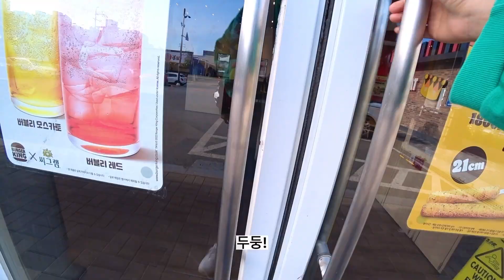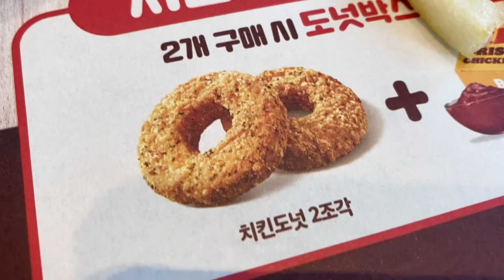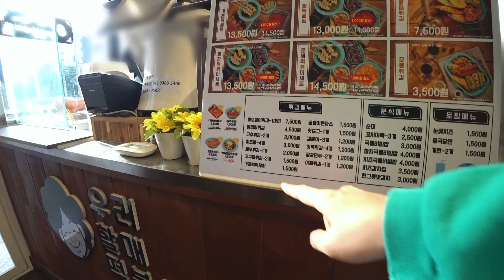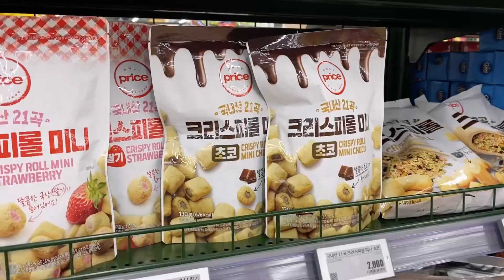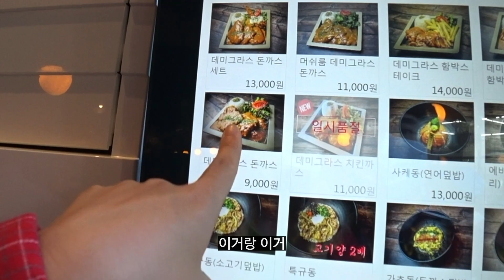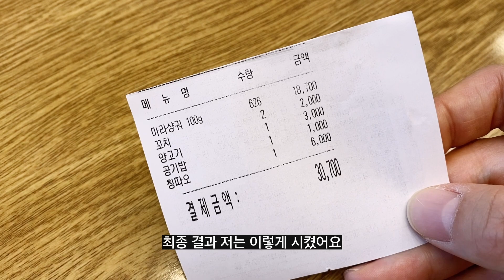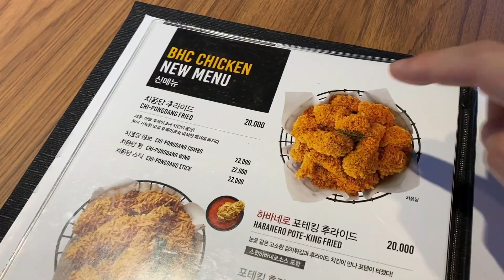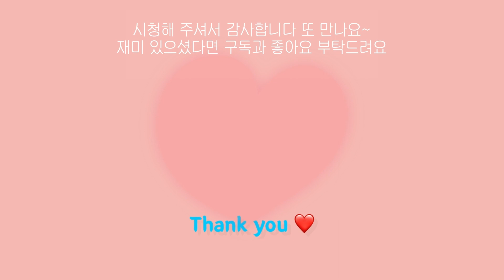먹방 브이로그 | 한주간의 돼지기록 | 우리할매떡볶이 마라샹궈 bhc 치퐁당 버거킹도넛버거 뚜레쥬르빵 베라신상 삼겹살 냉면 돈까스 빵튀 연어덮밥 치맥 일상 vlog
이번주도 알차게 먹은 먹방 브이로그 일상을 담았습니다🐽
재미있게 봐주셨으면 감사하겠습니다💖

⏰ 타임라인

00:00 인트로

00:45 day 1
버거킹 도넛치킨버거, 우리할매떡볶이, 빵튀, 새우튀김, 마트장보기, 삼겹살, 냉면

14:32 day 2
뚜레쥬르 흑임자크림빵, 쑥맘모스, 연어덮밥, 돈까스, 베스킨라빈스 피카피카피카츄, 파이리스틱바

22:38 day 3
마라샹궈, 칭따오, 청하스파클링, 닭꼬치, 어묵바

29:04 day 4
코코볼, 파스타, 두부카레

32:18 day 5
토스트, bhc 치퐁당 치킨, 치맥, 어묵, 소금빵